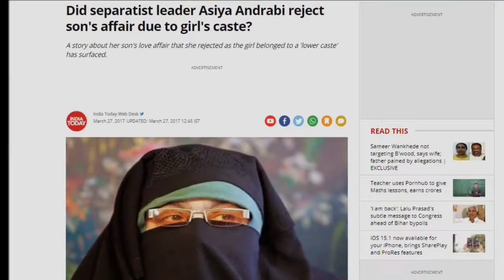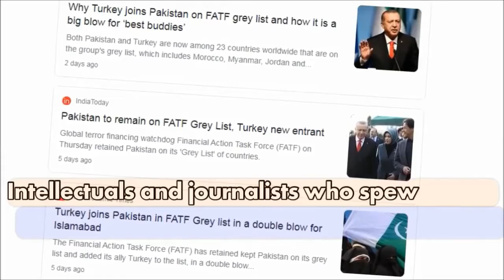The Separatist Leaning Intellectuals are Threat to Kashmiri Society